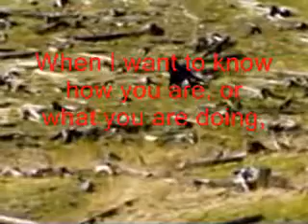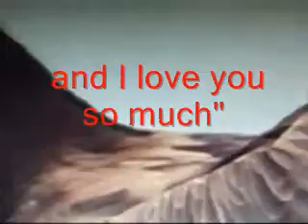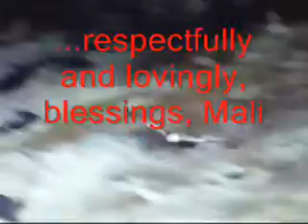*I will fly like an Eagle to you*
Pawnee Acopalyptic Myth
(A Pawnee Legend)

Tirawa Atius is the lord of all things and it is he alone who determines fate. At the beginning of the world, he set a large bull buffalo in the sky to the far northwest. With the passage of each year, the bull loses one hair; when all these hairs are gone, the world will end. As that hair falls, there will be widespread meteor showers, and the sun and moon will become dim.

In the beginning, Tirawa Atius appointed the North Star and the South Star to control fate. The North Star once spoke directly to the Pawnee and told them that the South Star moved just a little bit to the north with each passing year. When the South Star catches up with the North Star, then the world will end.

The command for the final destruction of the world is in the hands of the four gods of the directions. The West will issue the command that the world be destroyed and the East will obey. Then the stars in heaven will fall to the new earth and become people. The people left in this world at the time of destruction will fly high into the sky and become stars themselves.